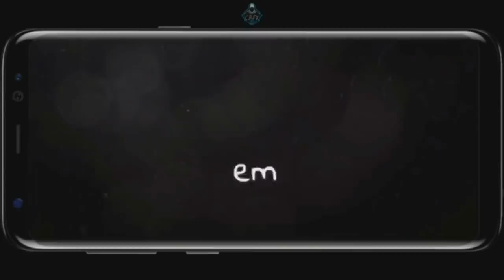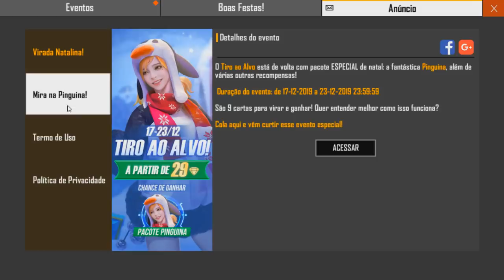RÁPIDO!! FRAGMENTOS DE CUBO MÁGICO, EMOTE E PERSONAGEM A124 DE GRAÇA NO FREE FIRE!!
Nesse vídeo mostro como ganhar fragmento de cubo mágico, emotes e personagens no free fire!!

, nuevos codigos de regalo
, codigos de regalo para free fire
, nuevo codigo
, nuevo codigo de regalo
, nuevo codigo de regalo free fire
, codigos free fire
, codigos
, codigos gratis
, garena
, nuevos codigos
, codigo de free fire
, nuevos codigos de free fire
, nuevos codigos free fire
, conseguir CODIGOS FREE FIRE
, regalos free fire